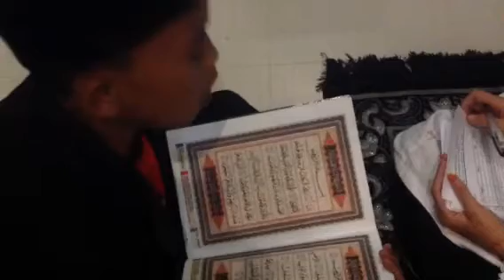MQ AL-MU'MIN Sorogan